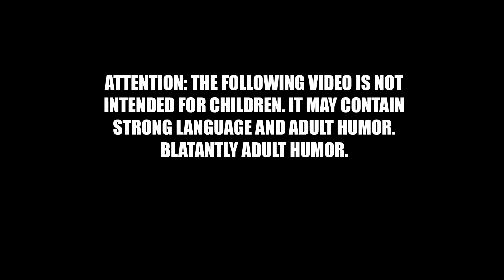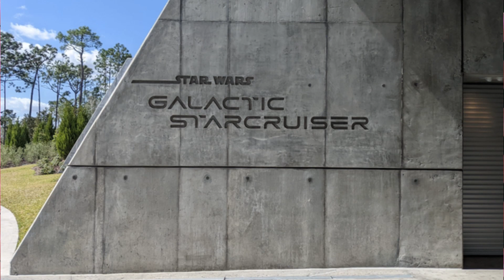Disney Galactic Starcruiser Hotel EXPOSED by Actual GUEST | Shocking Details REVEALED at Last!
Disney's Galactic Starcruiser Hotel is VASTLY WORSE than we previously thought. An actual guest, an eyewitness to the entire experience, has stepped forward and is ready to spill the beans about everything that happened during his "vacation", and you'll be stunned by the tale he has to tell. I personally know this witness, who has graciously offered to come and talk about his terrible experience, start to finish, at the Disney Galactic Starcruiser Hotel. The interview was so long, I've broken it up into chunks, and this is Part One. I will release more of the interview in the coming days. So buckle up, and join us on a ride through Disney's idea of a Star Wars vacation!

Thanks to Knight for this interview!  He's not flashy, he's just a down-to-earth plaintalking guy who speaks his mind, and is worthy of your support!

Join the cause!  Here is the link to the join button!  Please consider joining to get custom emojis, exclusive videos, and exclusive livestreams speaking directly to Doomcock!